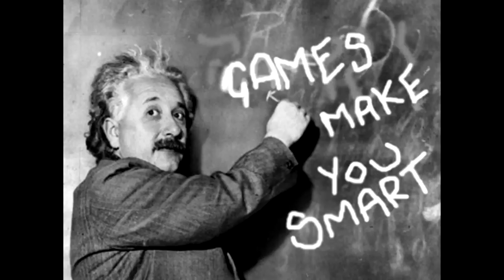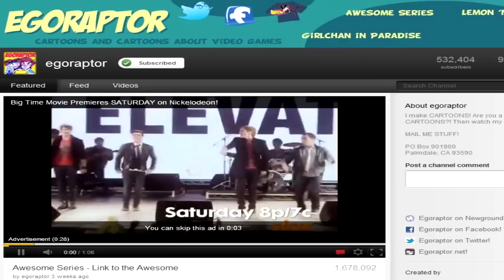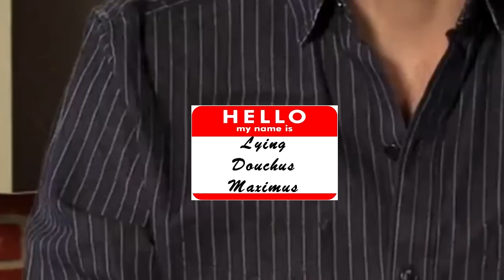The Tester 3 Sucks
This is Part 1 of a review of Tester 3. I have not seen Tester 1 or 2 and I'm not about to. In this review I take a look at what made this show so disappointing. I do my best to answer questions such as: Why does everyone hate it? Why did it fail? What were they thinking? This part focuses on the show's weird premise, some of the show's positive aspects, and the choices made by the judges...

Next time we'll dive deep into discussing the elimination of Egoraptor.